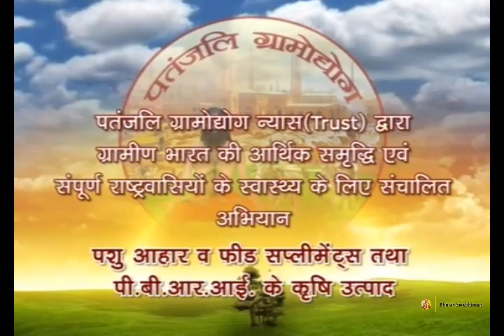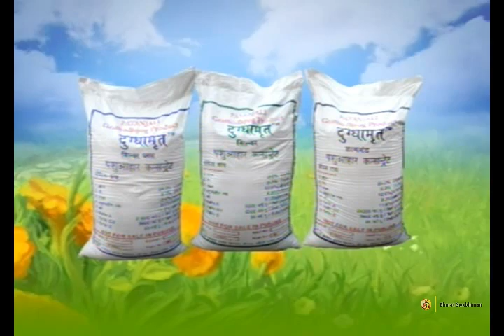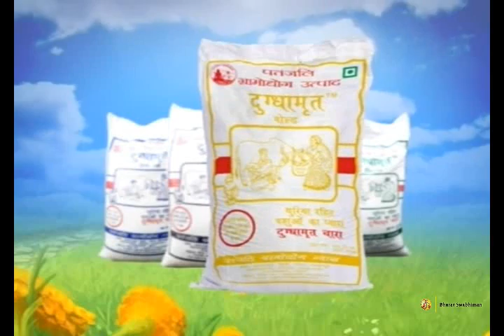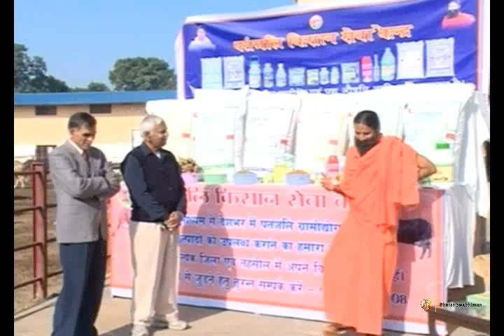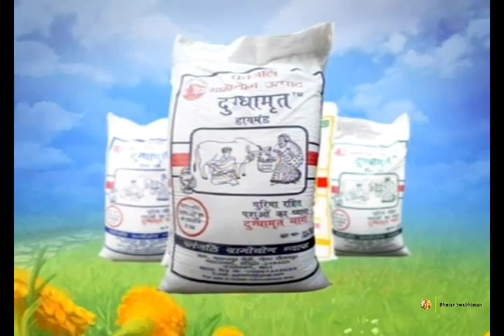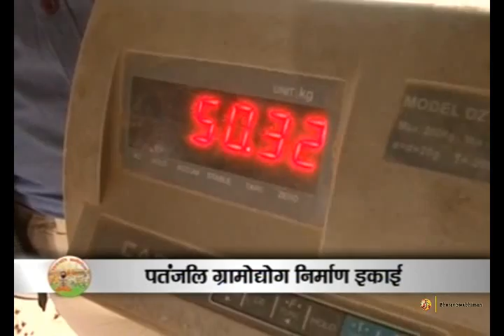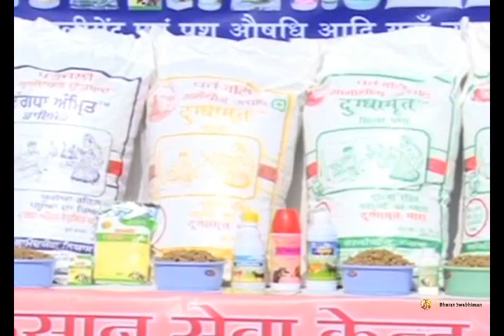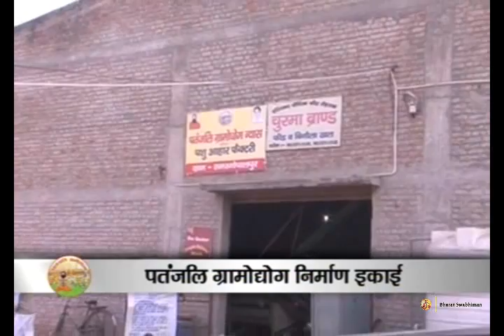पशु आहार एवं फीड सप्लीमेंटस (PBRI) कृषि उत्पाद : Swami Ramdev | 18 Dec 2014 (Part 1)